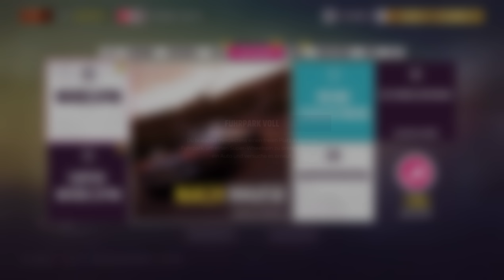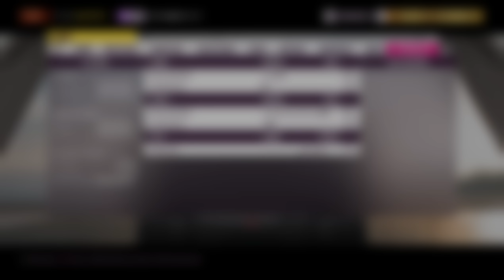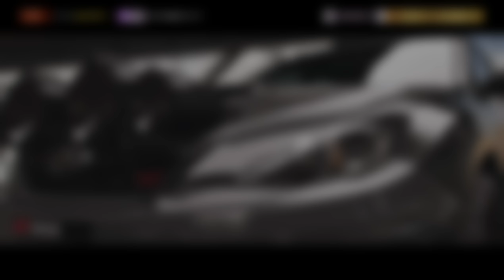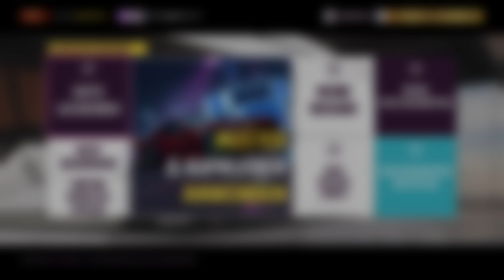Forza Horizon 5 Multiplayer | Wheelspin | Es ist endlich passiert!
Es weihnachtet sehr! Daher gibt es auch heute eine Multiplayer-Folge, und es passieren bisher ungesehene Dinge!